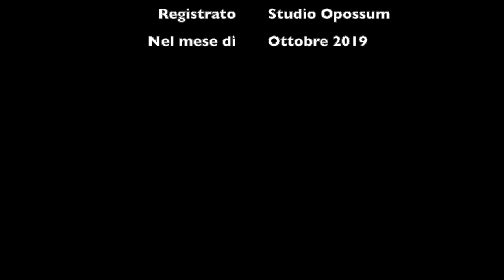MAB Music Factory "The next stop" (Ambient music, World music)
Strumentale, musica d'ambiente, world music;